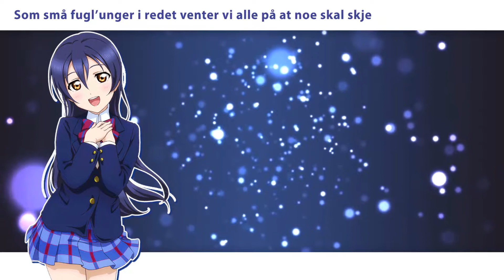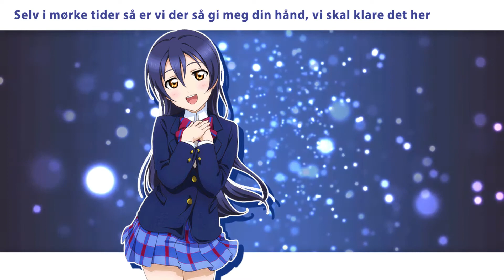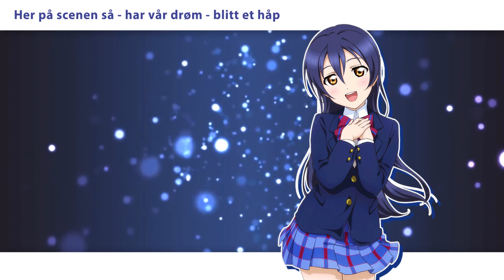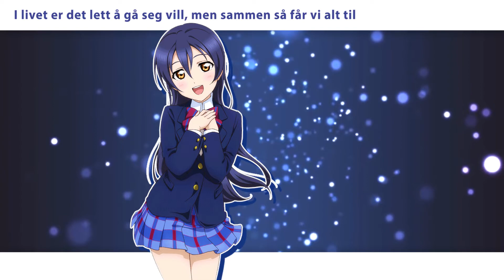START DASH / Norwegian // Love Live! - Umi Solo FULL version - Norwegian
📖 CREDITS //

Vocals: MatchaDa
Text: DragonLover91
Mix: MatchaDa
Video: MatchaDa

Original:
Original title: Start DASH
Original artist: Love Live: School Idol Project

Visuals made using and by creators